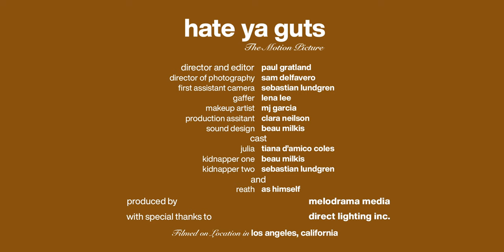Reath - hate ya guts (Official Video)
Produced and mixed by Beau Milkis
Mastered by Tess Greenham
9990©

Starring Tiana D'Amico Coles and Reath

Production Co. - Melodrama Media
Director - Paul Gratland

Director of Photography - Sam DelFavero
1st Assistant Camera - Sabastian Lundgren
Gaffer - Lena Lee

MUA - MJ Garcia
Production Assistant - Clara Neilson
Artwork - Frank Danna
Colorist & Editor - Paul Gratland
Sound Design - Beau Milkis